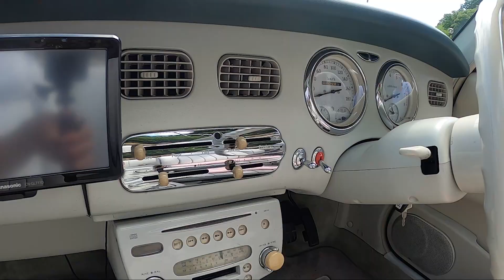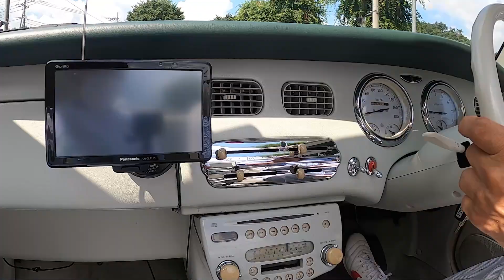車というより工芸品 日産 フィガロ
マーチベースのパイクカーシリーズ　3作目
凝りに凝って作った感じが凄い一台
バブルのおかげで出来た逸品です。